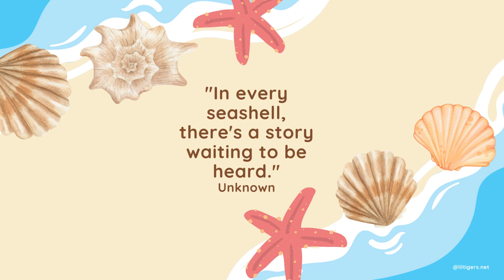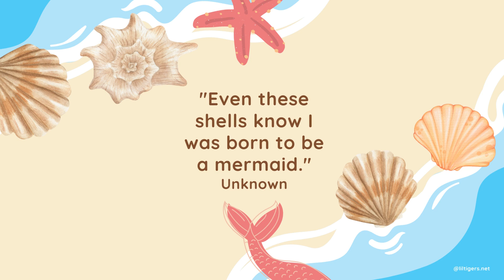Seashell Quotes for Kids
"Discover the enchanting world of seashell quotes for kids in this captivating YouTube video. Immerse your little ones in the beauty of the ocean with these inspiring and whimsical phrases. Let their imaginations soar as they explore the wonders of seashells and embrace the magic of the sea."